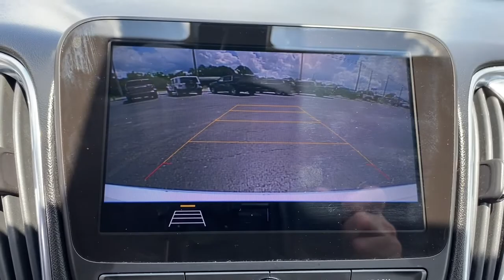2020 Chevrolet Malibu Starke, Gainesville, Orange Park, Near Me, Lake City, FL PLF105916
Summit White Used 2020 Chevrolet Malibu available in Starke, Florida at Duval Chevrolet. Servicing the Gainesville, Orange Park, Lake City, FL area.

Duval Chevrolet
1901 North Temple Ave

This 2020 Chevrolet Malibu LT in Summit White, features Preferred Equipment Group 1LT, 17 Aluminum Wheels, 18 Bright Machined Aluminum Wheels, 4-Wheel Disc Brakes, 6 Speakers, 6-Speaker Audio System Feature, 6-Way Manual Front Passenger Seat Adjuster, 8-Way Power Driver Seat Adjuster, ABS brakes, Air Conditioning, Alloy wheels, AM/FM radio: SiriusXM, Apple CarPlay/Android Auto, Automatic temperature control, Brake assist, Bumpers: body-color, Compass, Delay-off headlights, Driver door bin, Driver vanity mirror, Dual front impact airbags, Dual front side impact airbags, Electronic Stability Control, Emergency communication system: OnStar and Chevrolet connected services capable, Exterior Parking Camera Rear, Four wheel independent suspension, Front anti-roll bar, Front Bucket Seats, Front Center Armrest w/Storage, Front dual zone A/C, Front reading lights, Fully automatic headlights, Heated door mirrors, Heated Driver & Front Passenger Seats, Heated front seats, Illuminated entry, Knee airbag, Low tire pressure warning, Occupant sensing airbag, Outside temperature display, Overhead airbag, Overhead console, Panic alarm, Passenger door bin, Passenger vanity mirror, Power door mirrors, Power Driver Lumbar Control Seat Adjuster, Power driver seat, Power steering, Power windows, Premium Cloth Seat Trim, Radio data system, Radio: Chevrolet Infotainment 3 System, Rear anti-roll bar, Rear reading lights, Rear seat center armrest, Rear side impact airbag, Rear window defroster, Remote keyless entry, Security system, SiriusXM Radio, Speed control, Split folding rear seat, Steering wheel mounted audio controls, Tachometer, Telescoping steering wheel, Tilt steering wheel, Traction control, Trip computer, and Variably intermittent wipers: ACCIDENT FREE HISTORY, BLUETOOTH HANDS FREE, BACK-UP CAMERA, 5 DAY MONEY BACK GUARANTEE, CAR WASHES FOR LIFE, 1ST OIL CHANGE FREE, Preferred Equipment Group 1LT. FWD LTOdometer is 590 miles below market average! 29/36 City/Highway MPGThis unit has our Real Deal No Bills for the Basics Warranty which an additional 3 Month Protection Plan that includes 3 month of tire replacement / repair, 3 month battery replacement, 3 month of brake replacement / repair, and 3 month of light bulb replacement. Our 90 Day/3000 mile preowned car protection also includes A/C and we also offer a 5 Days / 300 mile Return Policy. Buy Preowned with Confidence at Duval Ford. Prices are plus tax tag title $198 Electronic Filing Fee and dealer pre-delivery service fee in the amount of $899 which charge represents cost and profit to the dealer for items such as cleaning inspecting and adjusting new and used vehicles and preparing documents related to the sale Call us today at or visit us on the web JD Power Initial Quality Study